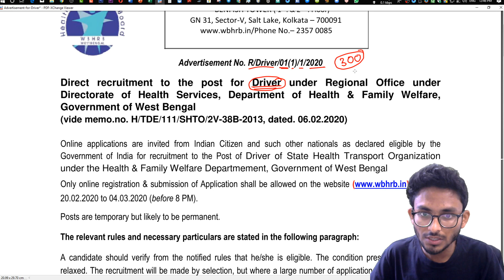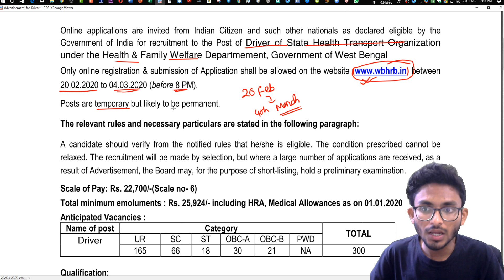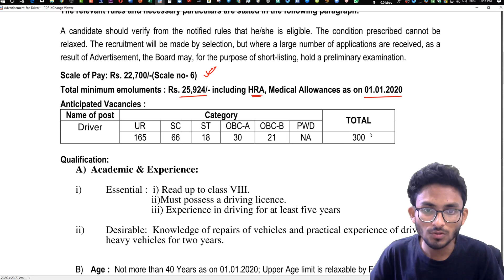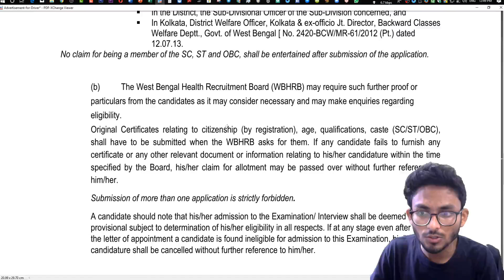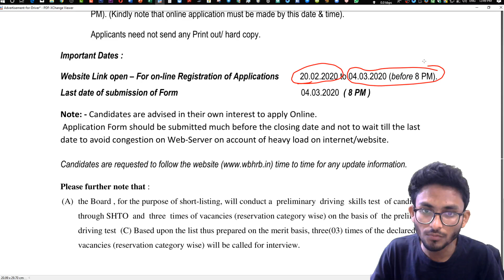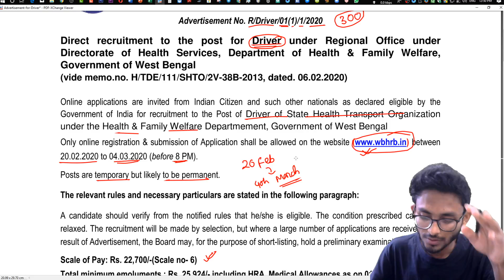রাজ্যের স্বাস্থ্য দপ্তরে নিয়োগ | WBHRB Recruitment 2020 | Driver | The Way Of Solution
WBHRB Recruitment 2020 for the Post of Driver | The Way Of Solution
Total Vacancies : 300
 Online Registration of Applications 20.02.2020 to 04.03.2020 (before 8 PM).
N.B: The Information/Job Details which is discussed on our Channel regarding Recruitment Process, is the collection of data from different Employment News portal & Governmental Website. We are not a Recruiter Agency or do not hold any kind of Recruitment Process.
চাকরি সংক্রান্ত খবরটুকু শুধু দেয় The Way Of Solution এর বেশি কিছু না। প্রার্থীদের কাছে অনুরোধ আবেদন করার আগে নিয়োগ ও পরীক্ষা সংক্রান্ত সরকারি বিজ্ঞপ্তিটি ভালোভাবে খুঁটিয়ে দেখুন ও তা অনুসরণ করুন